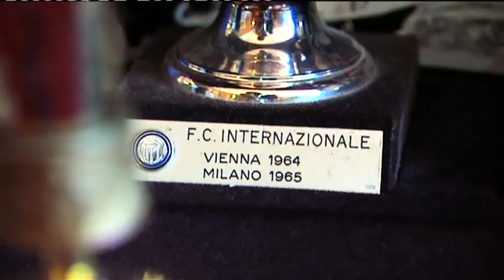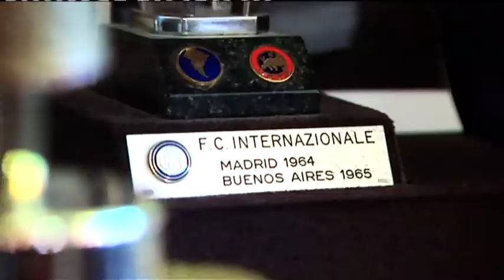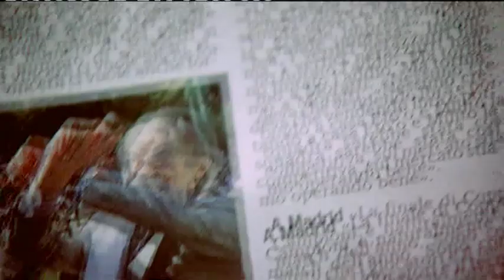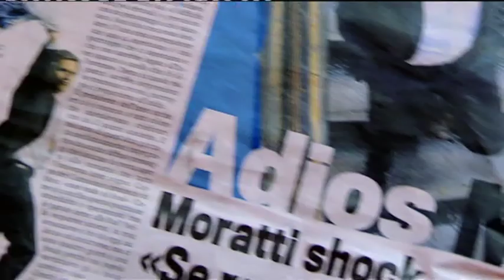Jose Mourinho - man behind the scenes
this content is the copyright of UEFA, who reserve the right to withdraw this video.